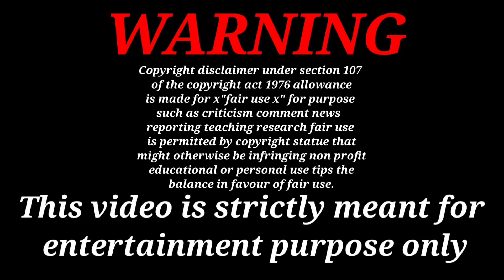Raina Funny Moments | Thug Life Compilation | Savage Reply by Yush Life | in hindi 2021